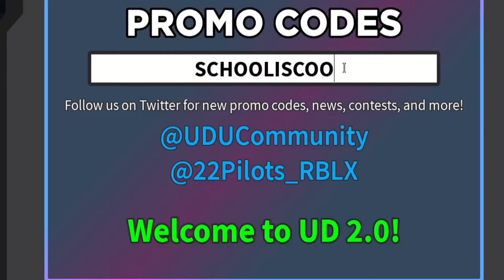All New August 2022 Codes for ️Ultimate Driving ROBLOX WORKING Ultimate Driving Codes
All August 2022 ️Ultimate Driving Codes
In today's video I show you guys an updated list of all working codes for Ultimate Driving in 2022! these codes give lots of clicks and free auto clicker gamepass, a mask and tons of RC Make sure you watch till the end and enjoy! All these codes are active and will give you good rewards like lots of cash and op weapons and cars and skins and crates and boosts/gems. You can also get hatch and damage boosts as well as lots of coins and diamonds. On top of this you can get wards like mythical pets and shark tooth and more. These current codes offer crystals and spins too.